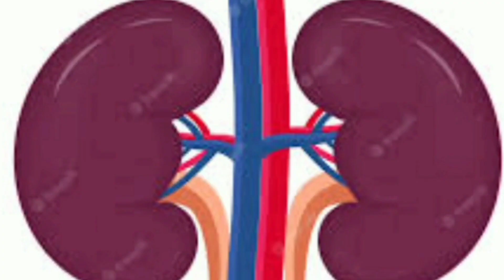Средство от Всех Болезней Почек! Забудь про Боли в Желудке Пояснице Ногах Животе! Всего 2 минуты!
Средство от Всех Болезней Почек! Забудь про Боль в Желудке Пояснице Ногах  Животе! Всего 2 минуты!
А  вы знаете, что от Всех   Болезней Почек  можно избавиться, регулярно массируя Точки на Теле? Сегодня  Поговорим о Точке Фу Лю, которая находится на Меридиане Почек. Массируя ее всего  4-5 минут в день, можно избавиться от Всех Болезней Почек Боли в Желудке Животе Пояснице Ногах а также от Бессонницы и учащенного Сердцебиения! Как найти и стимулировать Точку Фу Лю я подробно расскажу и покажу в видео! Не ждите, пока что-то заболит! Начинйте Укреплять Здоровье Прямо Сейчас!